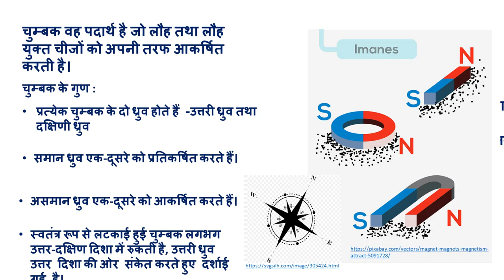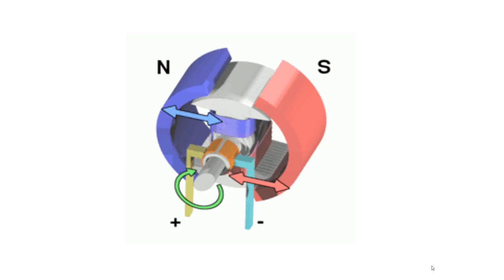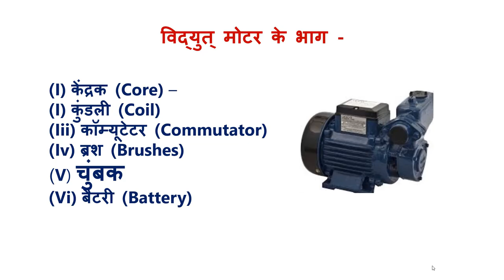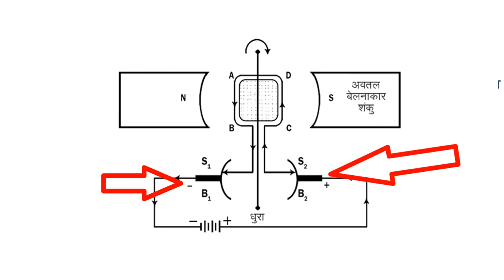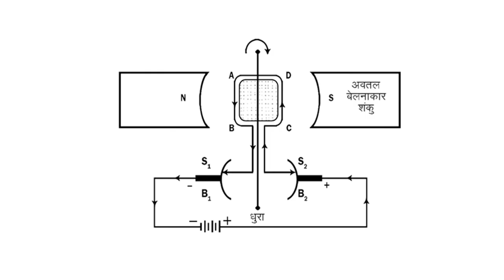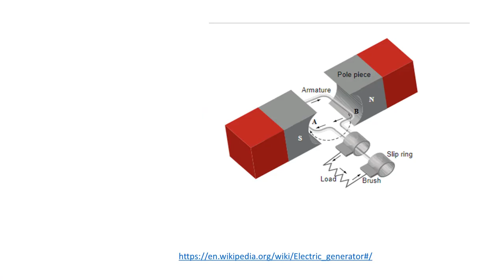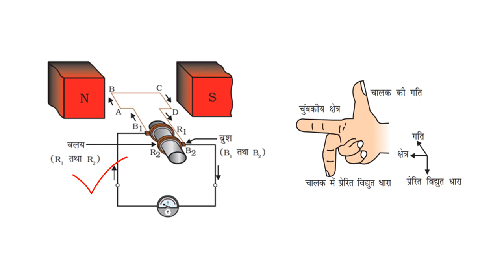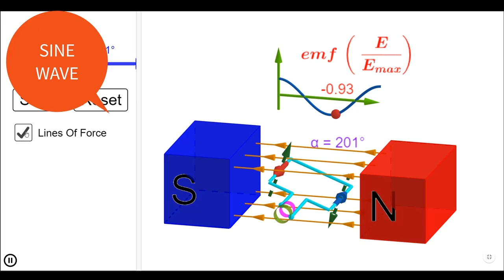CLASS X विद्युत चुंबकीय प्रभाव part 2